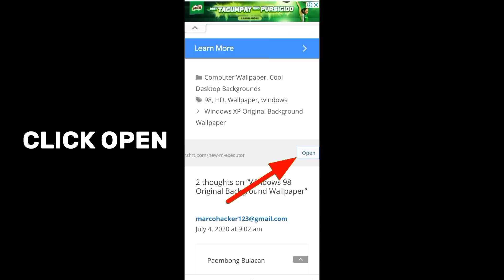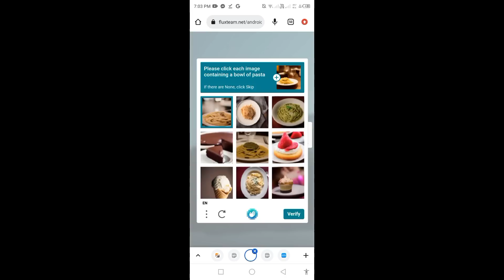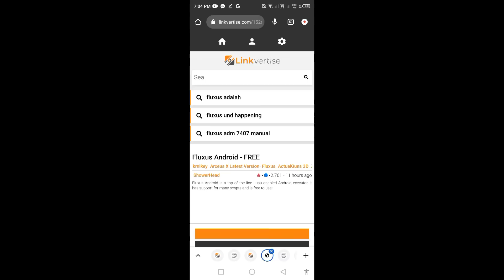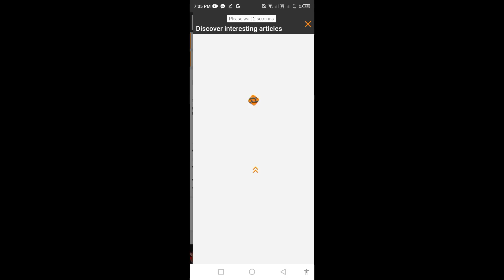NEW FLUXUS MOBILE EXECUTOR + FULL TUTORIAL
JOIN TO MY DISCORD SERVER:
New Fluxus Mobile Executor Download Link🗂️

NEW EXECUTOR 2022

Nevermind the tags